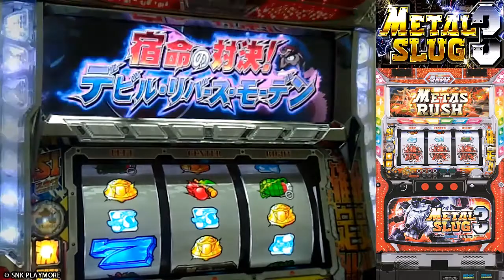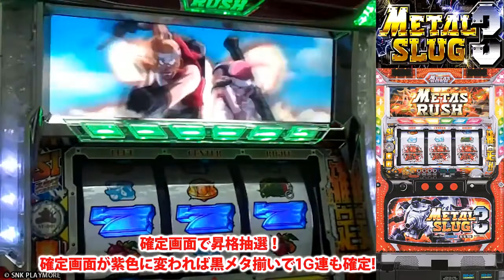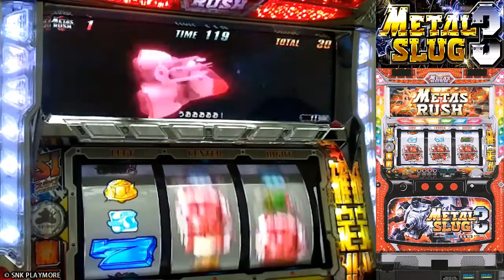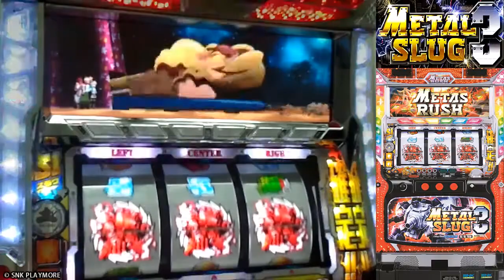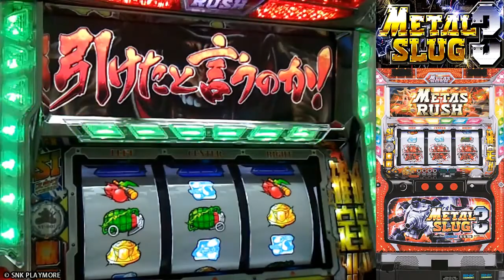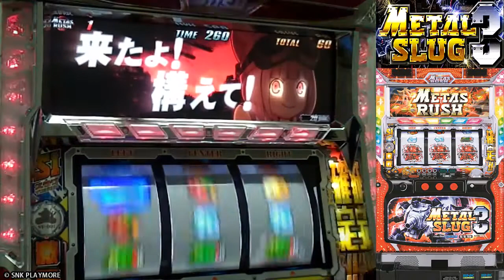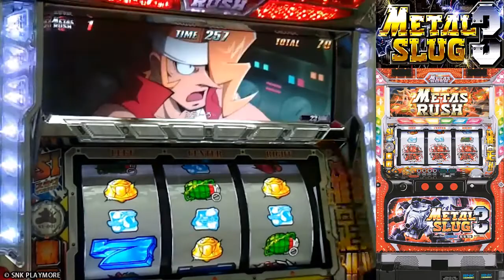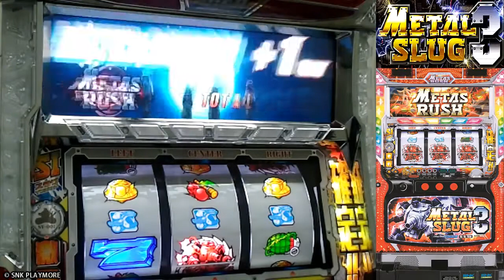Metal Slug 3 Pachinslot [2013] (Japanese Gameplay)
© SNK Playmore Pachinslot "METAL SLUG 3"

Metal Slug 3 Pachinslot
 Pachinslot  ( tragamonedas Japonesa)
también Conocidas como Slot Machine , en España como máquinas tragaperras, son máquinas de azar que a cambio de una cantidad de dinero apostado dan un tiempo de juego y un premio si es que ganas

Fecha de lanzamiento 2013 solo en Japon